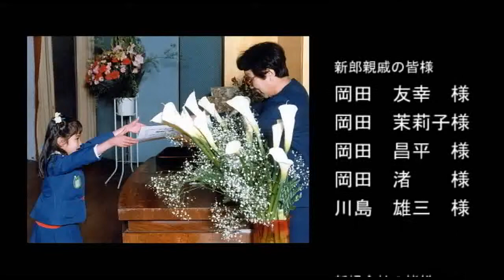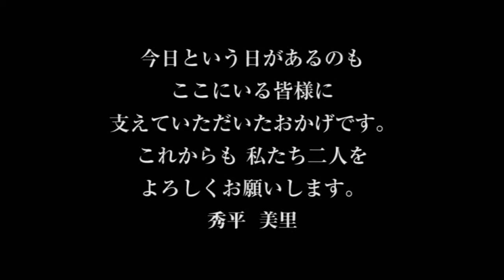エンドロール・ハッピーエンド by ラママピクチャーズ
ラママピクチャーズのエンドロールです。